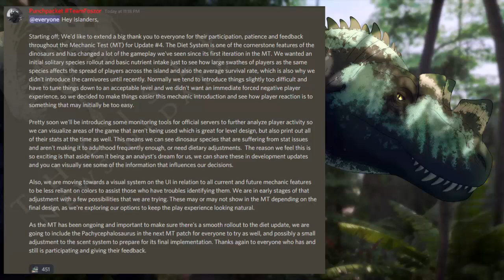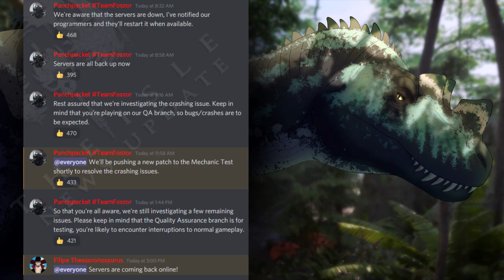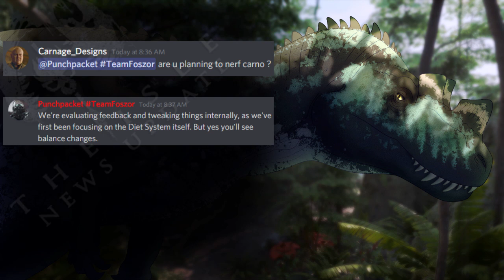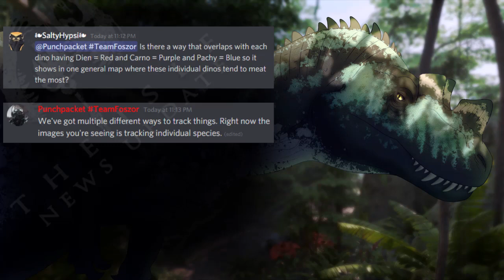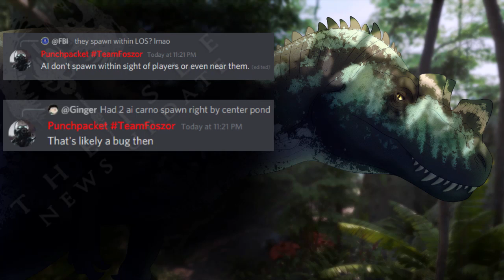The Isle News Updates: Heatmaps, Mechanic Test Updates, Pachy in Testing, Carnivore Diet Changes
Pachy added in the testing servers! Also some heatmaps mentioned from the announcement were shown in phase 2.

The person answering the ptera grab question was not a dev, but a server admin, QA tester, and discord moderator. Given this, I think it is rather safe to put this info in as the devs haven't really spoken on ptera's grab (aside from this which wasn't included as it isn't really helpful).

I've heard carno AI has been added as well, but again this isn't mentioned by the devs from what I'm aware.

More stuff might end up posted, but I'll catch up on it tomorrow if needed.